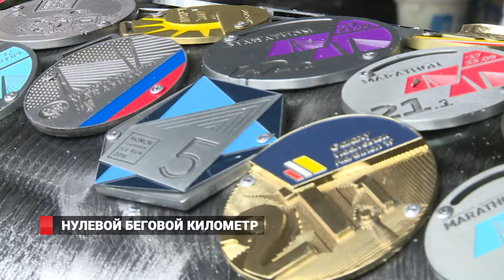Нулевой беговой километр